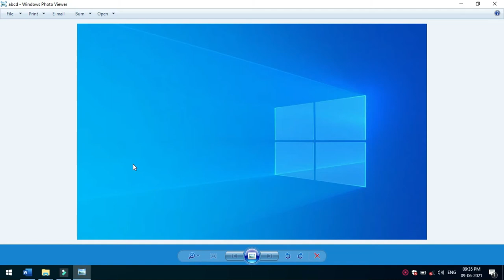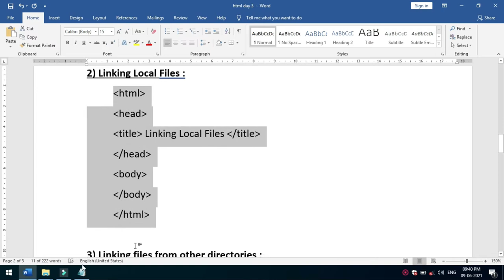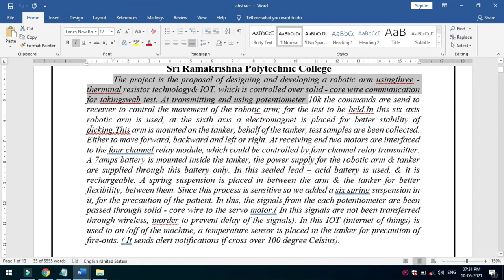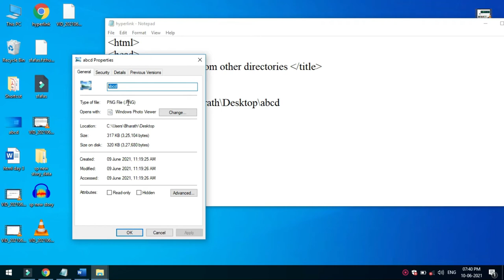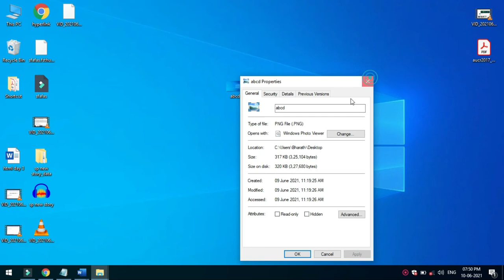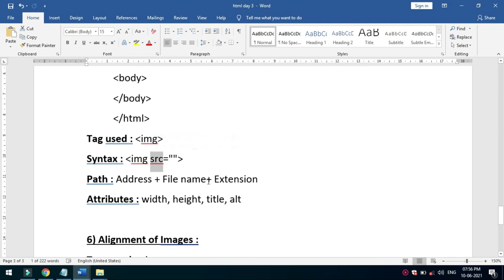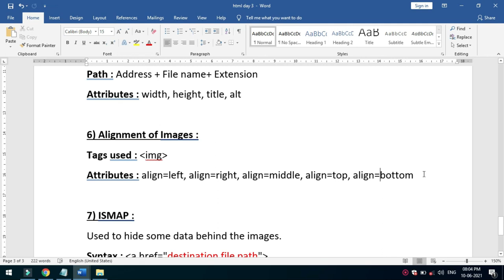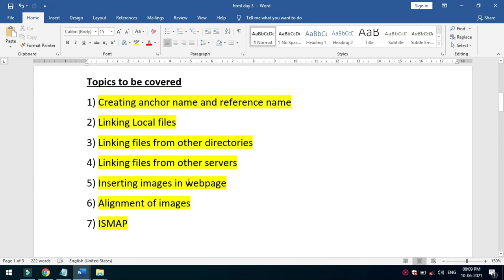HTML | HTML Basics for Beginners | HTML Tutorial in Tamil | Tutorial 3 | Windows Amender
This video is about the HTML basics for beginners and a simple HTML tutorial.